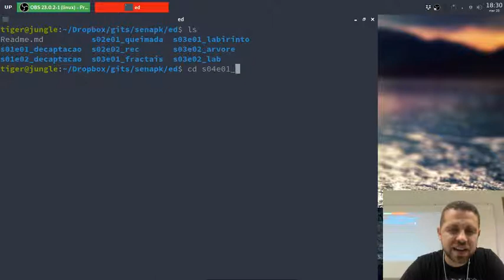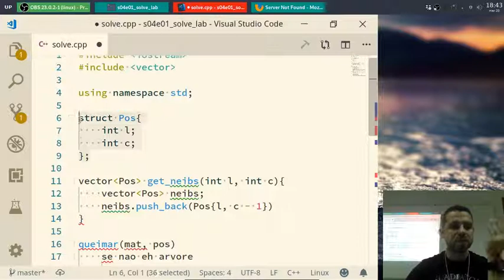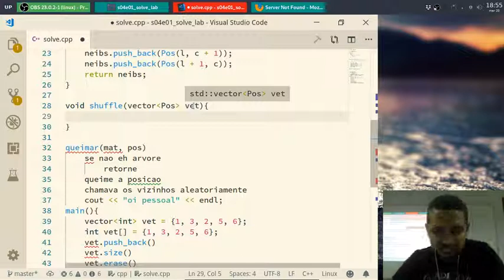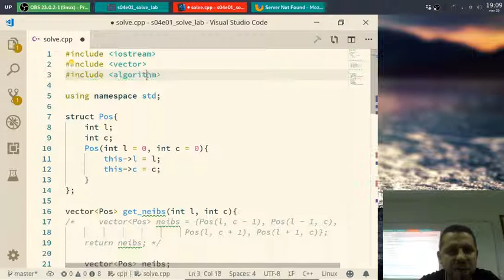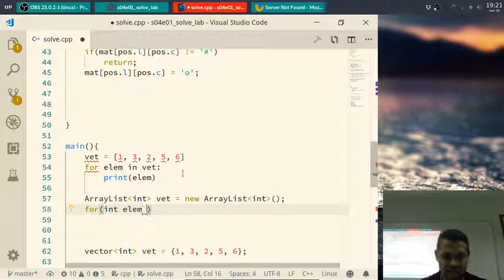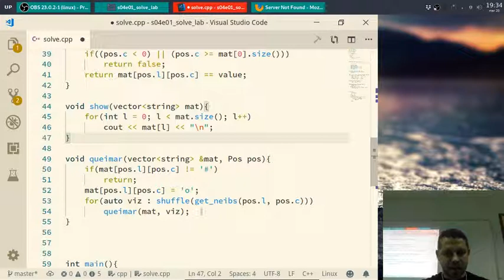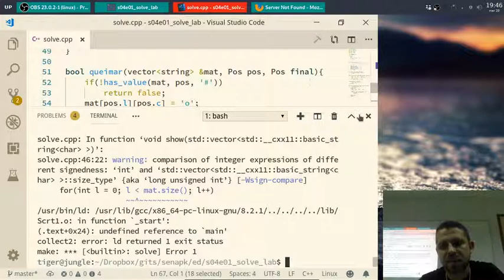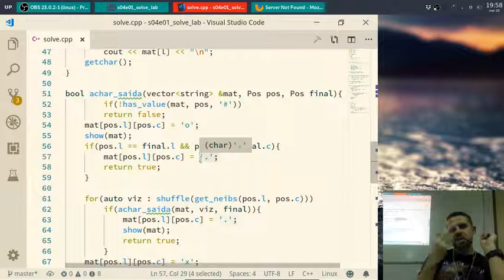ed s04e01 queimada c++